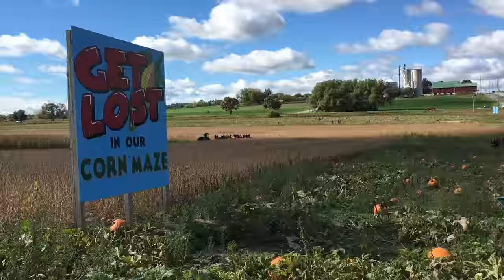SBOOKTOBER | Pumpkin Painting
Suuuper late for this Sbooktober challenge but here is my complete lack of craftiness on display!!

// S B O O K T O B E R

Don't miss out on any festivities!

Readathon Challenges:
1. Read the Group Book. (The Haunting of Hill House by Shirley Jackson)
2. Read a book featuring your favorite Halloween creature. (examples: Vampires, Ghosts, Witches etc.)
3. Read a book with fall colors on the cover.
4. Read a book by an iconic horror author of your choice. (examples: Stephen King, Edgar Allan Poe, H.P Lovecraft, etc.)
5. Read a scary book and watch the movie adaptation.
6. Read a scary graphic novel.
7. Read a book with a spooky setting. (examples: haunted house, creepy forest, salem witch trials, etc.)